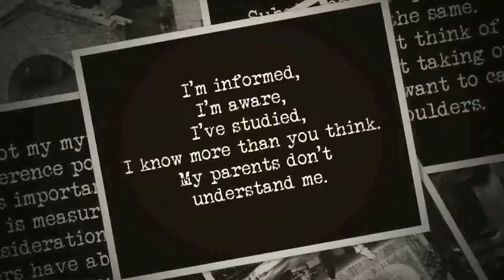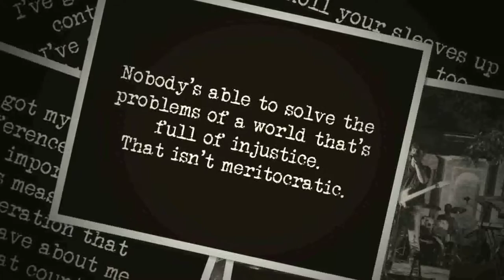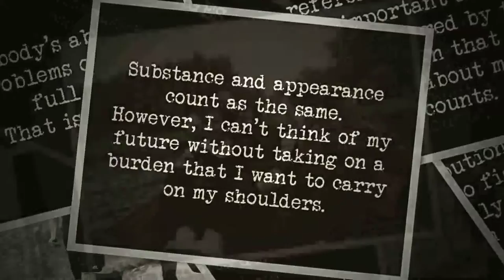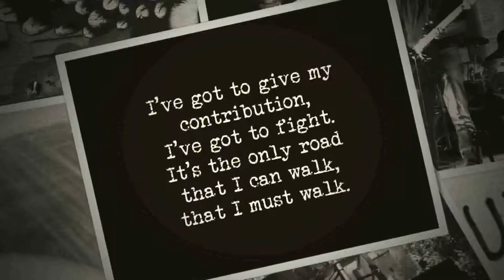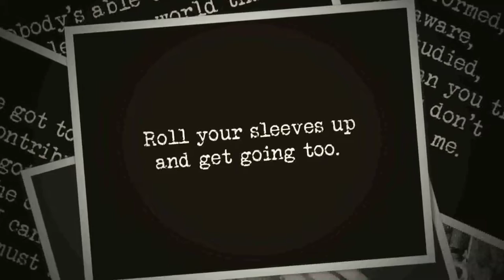BOX -WAKE - up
BOX
title: WAKE
track n: 2
Album: WAKE
. Marco Crespi     - guitar, voice
. Paolo Pescara   - drums - percussions
. Marco Romeo    - keyboards
. Mauro Santinelli - bass

Thanks to Foto Club Fano and Rosa Romeo for pictures

WAKE
I'm informed, I'm aware, I've studied, I know more than you think. My parents don't understand me. Nobody's able to solve the problems of a world that's full of injustice. That isn't meritocratic. I've got my myths, my reference points. Group is important and my ability is measured by the consideration that others have about me, one that counts. Substance and appearance count as the same. However, I can't think of my future without taking on a burden that I want to carry on my shoulders. I've got to give my contribution, I've got to fight. It's the only road that I can walk, that I must walk. Roll your sleeves up and get going too.